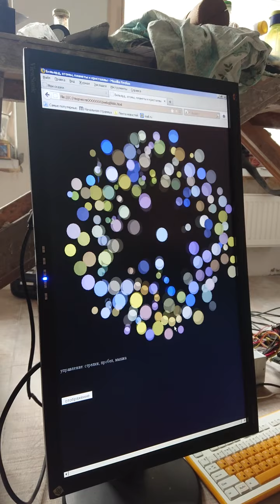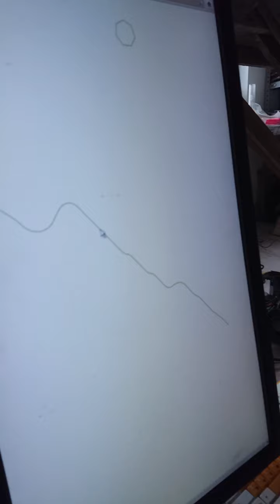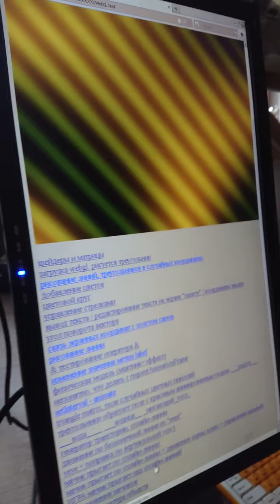4 мая 2021 г.